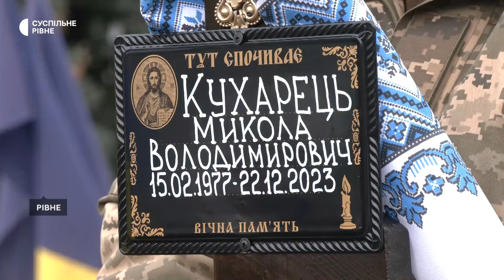У Рівному попрощалися із військовим Миколою Кухарцем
У Рівному на майдані Незалежності 2 лютого попрощалися із 46-річним матросом Миколою Кухарцем.